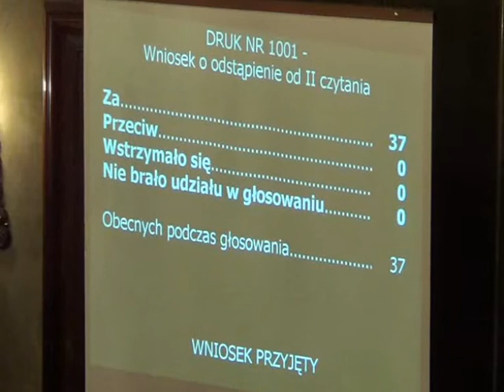RMK_07-11-2012_30 ws określenia rodzajów zadań i wysokości środków PFRON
Zmiana uchwały Nr XLIII/575/11 Rady Miasta Krakowa z dnia 25 kwietnia 2012 r. w sprawie określenia rodzajów zadań i wysokości środków Państwowego Funduszu Rehabilitacji Osób Niepełnosprawnych przypadających według algorytmu w 2012 roku na realizację zadań z zakresu rehabilitacji zawodowej i społecznej osób niepełnosprawnych w Gminie Miejskiej Kraków (z późn. zm.)